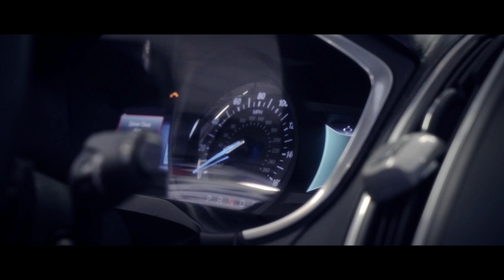Ford Edge LPG | 2.0 ECOBOOST | 245 KM | 2015 | direct fuel injection+gaz LPG | Zenit Direct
ZENIT | Ford Edge LPG | 2.0 ECOBOOST | 245 KM | 2015 | direct fuel injection + gaz LPG | Zenit Direct